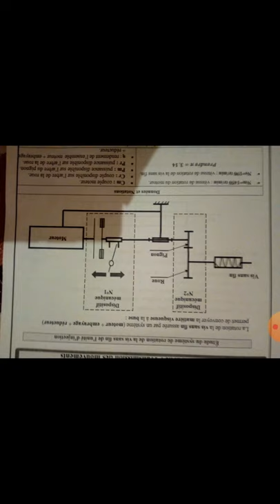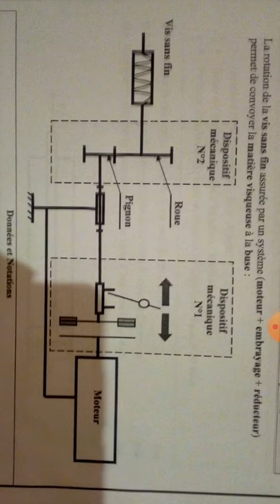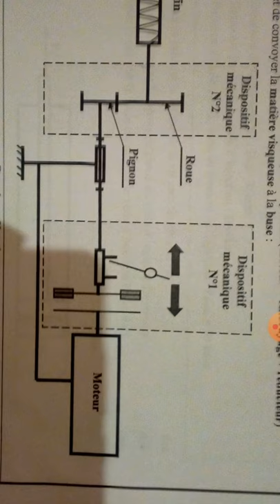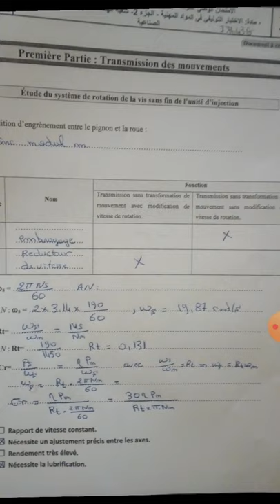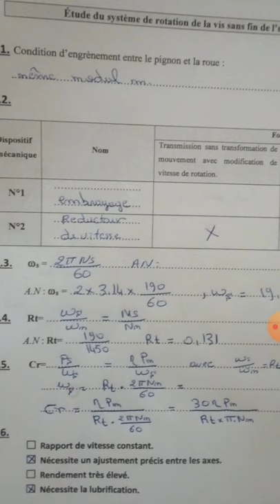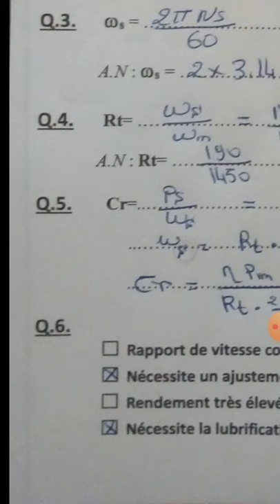تصحيح المواد المهنية الجزء 2 بكالوريا مهنية 2020 شعبة الهندسة الكهربائية تخصص الصيانة الصناعية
الصيانة الصناعية